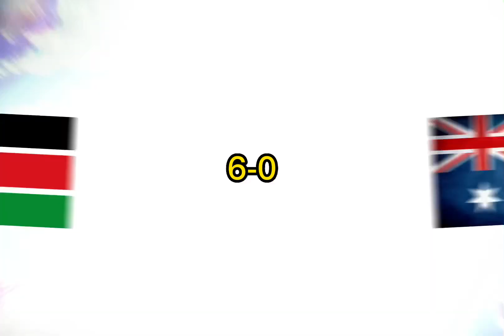Australia VS South Sudan